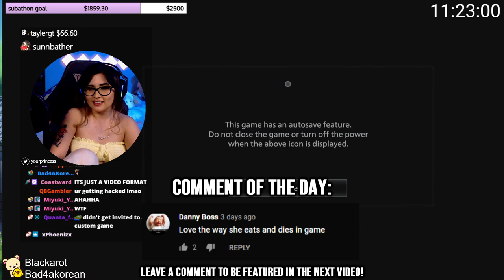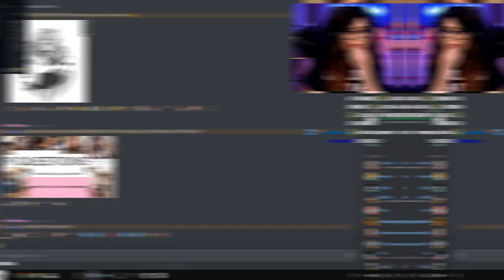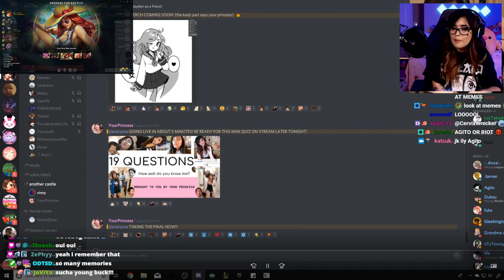HOW IS THIS GAME SO SCARY? | Resident Evil Village | YourPrincess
During my 24 hr subathon I played some variety. I finished the entire game in 10 hours. It was really fun and I really enjoyed this game! Here are some highlights. :D